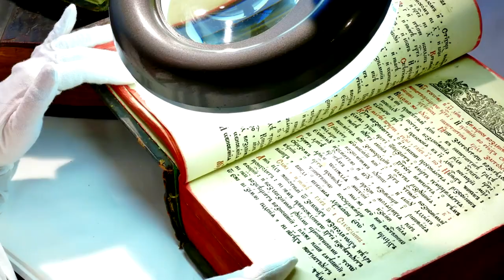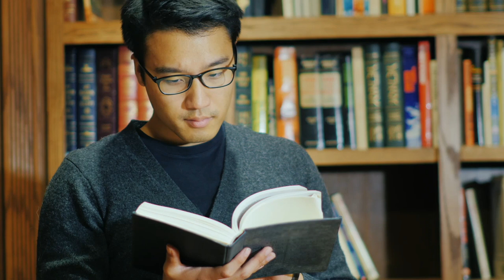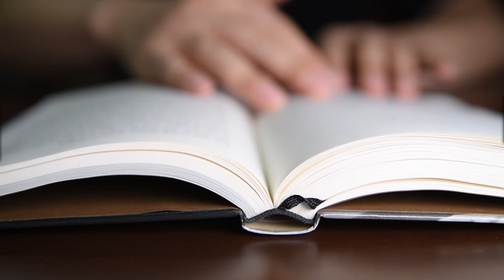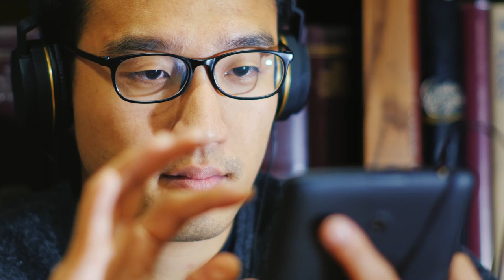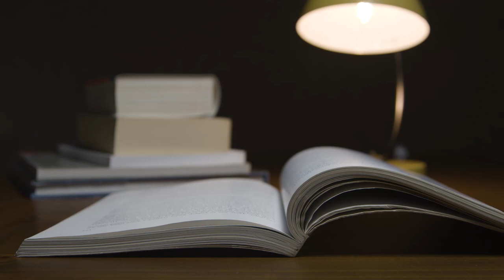Book and Library Stock Footage | Free HD Video - no copyright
No copyright video. Free video. No copyright video, without music. No copyright vlog video. Video Library. No copyright video clips / footage / background.